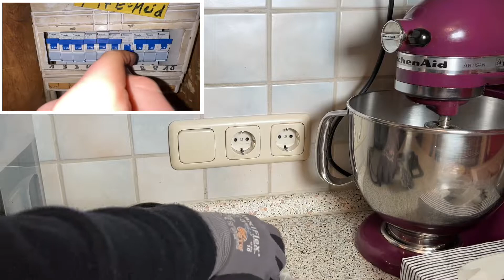Küche Modernisierung: Schwarze Steckdosen und Schalter Blenden B&J Future Line wechseln Anleitung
Zubehör:

1er Steckdose
3er Steckdose
Schalter Wippe

Eine Steckdose dient als elektrischer Steckverbinder zwischen Leitungen. In der Elektroinstallation wird sie entweder fest an einer Wand (Aufputz) oder versenkt (Unterputz) installiert. In Verlängerungsleitungen, Tisch- oder Mehrfachsteckdosen gibt es Steckdosen als mobile Leitungskupplungen.

Eine Steckdose wird meist für die Stromversorgung verwendet, umgangssprachlich ausschließlich für diese Anwendung. Aber auch Antennen-, Telefon- und Datenübertragungdosen sind Steckdosen. Üblicherweise werden über Steckdosen Geräte mit Einphasen- von 100 bis 230 Volt oder Dreiphasenwechselstrom (Drehstrom) versorgt; es gibt aber auch genormte Steckdosen für Gleichstrom. Auch für die Versorgung mit höheren Spannungen und Strömen existieren Steckdosensysteme, wie das Combined Charging System zur leistungsstarken Gleichstromladung von zum Beispiel Elektroautos. Die Steckverbinder sind für gewöhnlich genormt, aber aus historischen Gründen nicht immer international.

(Quelle:Wikipedia)

pduesp